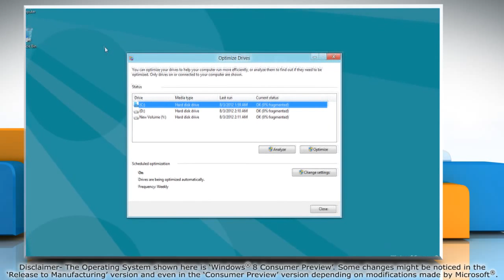How to schedule Disk Defragmenter in Windows® 8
Running the Disk Defragmenter is really crucial for optimizing your computer, but remembering to run it might not always be easy. Find out how you can set Windows® 8 to run it for you automatically.

Of course, if you need expert help with tech issues, call iYogi™ toll-free at 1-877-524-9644 if you are calling from the U.S. or Canada.